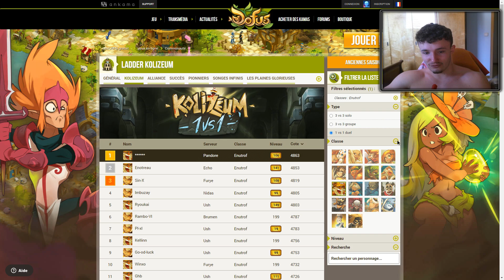J'AFFRONTE LE MEILLEUR ÉNUTROF DE DOFUS (Ryoukai 4803 CÔTE)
Salut les gars ! Nouvelle petite vidéo sur mon Ouginak, cette fois ci nous allons affronter deux petits personnages. Un enutrof qui est très bien placé dans le ladder, et un huppermage.